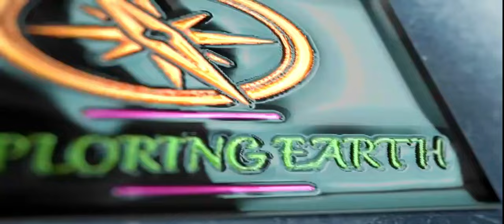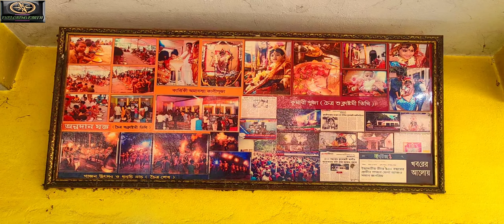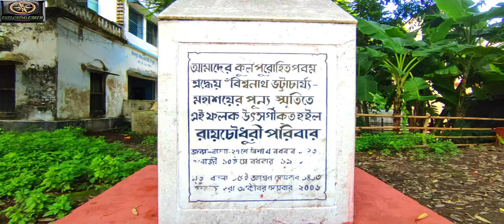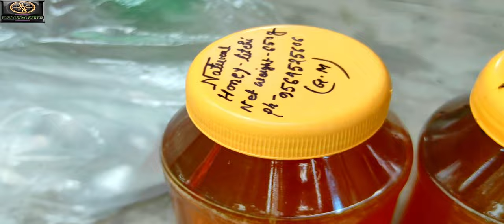EXPLORING TAKI 2 # TAKI SIGHTSEEING ❤❤❤❤❤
1. TAKI SIGHTSEEING
# Pathik Saikat Taki Picnic Spot
# 400 Years Old Banerjee Bari Durga Dalan
# Ramakrishna Math and Mission
# Taki Kuleswari Kalibari
# Bisorjon movie shooting spot -2
# Taki Jora Mondir
# The ancestral home of General Shankar Roychowdhury(Retd.) in Taki
# Taki Rajbari
# Mini Sundorban Taki
# Taki Rajbari Ghat.
#  Taki Tin Nodir Mohona
# Taki Eco Park
# Taki Trishakti mandir
# Taki Ichamati Riverside

MY EXPLORING EARTH
MY EXPLORINGEARTH KOLKATA
EXPLORING EARTH
EXPLORINGEARTH

# MY EXPLORING EARTH
# MY EXPLORING EARTH TRAVEL
# MY EXPLORING EARTH FOOD
# MY EXPLORING EARTH CULTURE

If you watching my vlog , do share your comments and if you have any query, pl. Feel free to write back.
Thanks.